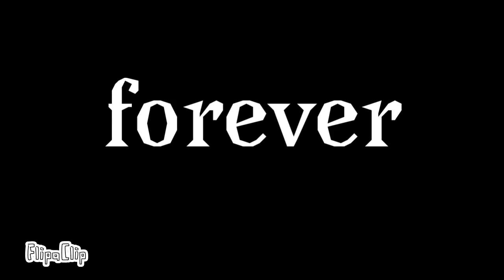Wannabe meme green eggs and ham boath